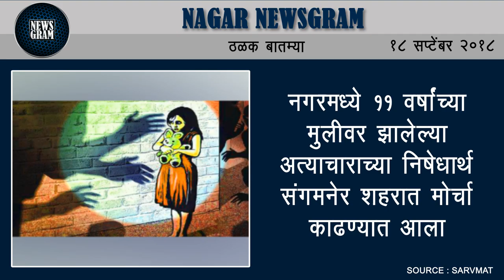Nagar Newsgram | Nagar News | Today's News Headlines | 18 September 2018